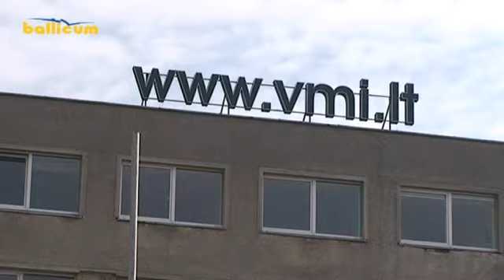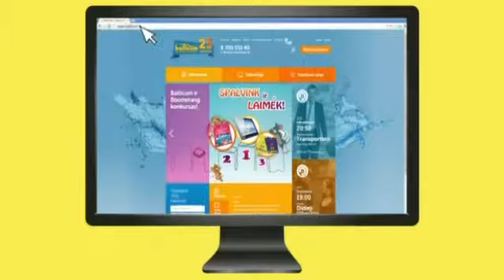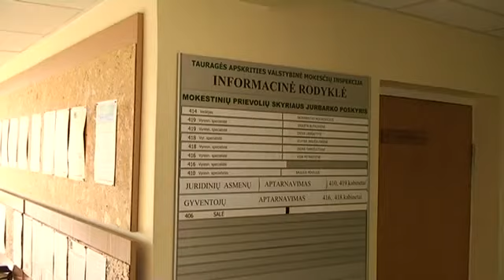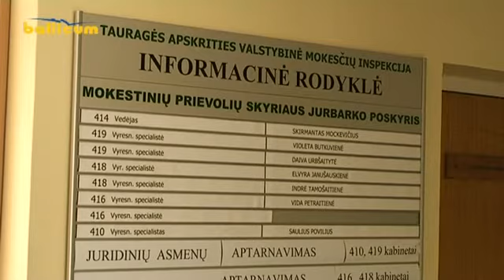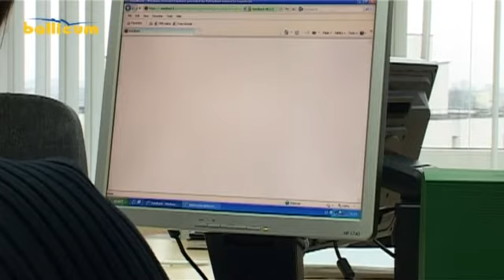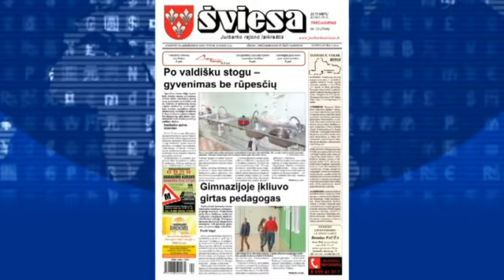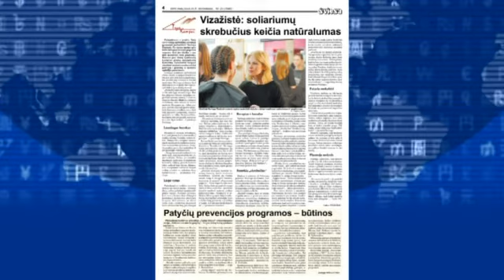Jurbarko žinios 2015 03 25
1. Vakar, naujai išrinktas Jurbarko rajono savivaldybės meras Skirmantas Mockevičius ir 14 naujos kadencijos tarybos narių pasirašė susitarimą dirbti tarybos daugumoje ir paskelbė mero inauguracijos iškilmių datą bei vietą
2. Valstybinė mokesčių inspekcija primena, jog asmenys kuriems pagal įstatymą privalu deklaruoti turtą ir pajamas, to nepadarę negalės savo 2 procentų nuo pajamų skirti pasirinktiems paramos gavėjams
3. Rytoj Jurbarko kultūros centre pradedama švęsti Teatro diena. Žiūrovų laukia ne tik vaikų ir jaunimo teatro "Vaivorykštė" premjera, bet ir galimybė pamatyti teatro užkulisius.